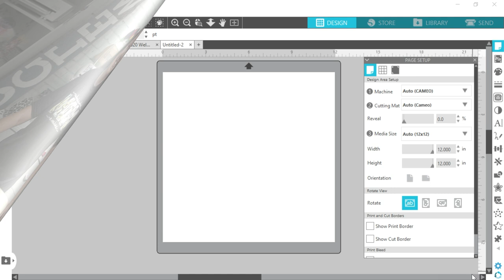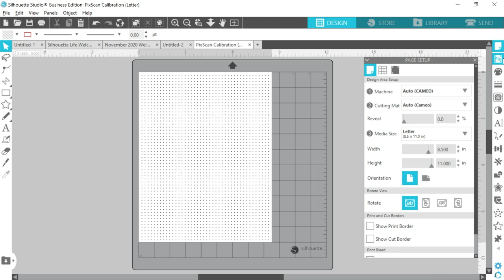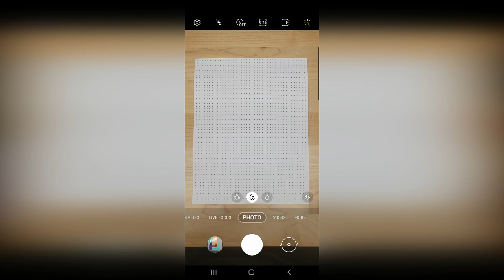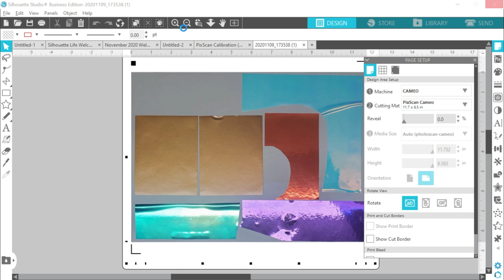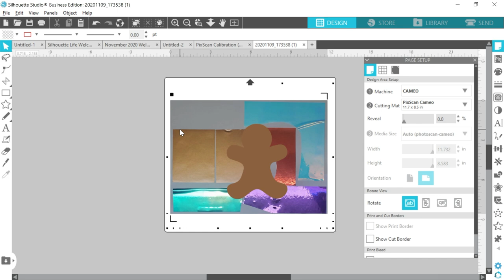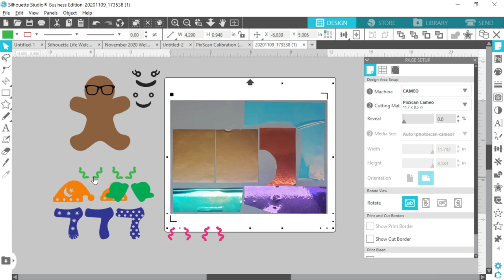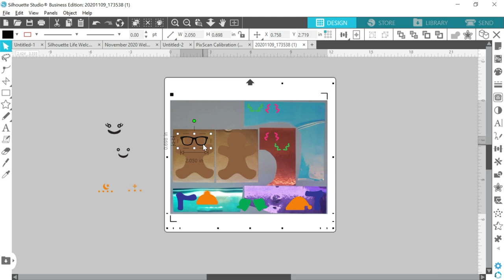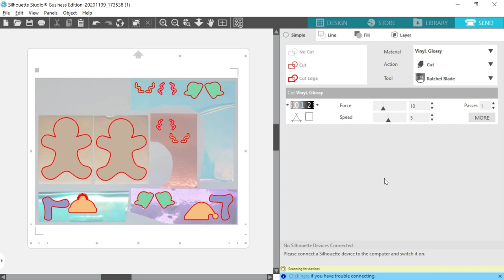🤓Silhouette PixScan Mat On Silhouette Cameo 4 for Beginners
🥰Silhouette PixScan Mat On Silhouette Cameo 4 for Beginners - Are you ready to adventure into using your PixScan mat but aren't quite sure how to use it?  Are you ready to learn to use your vinyl scrap hoard and get stellar results lining up designs on your cutting mat? More info below 👇

Look no further, we are here with another great step by step tutorial to get you all set up for success!

✅PixScan Mat for Silhouette
✅Cricut Transfer tape regular
✅Silhouette Cameo 4 Bundle
✅Cricut Holographic Vinyl

00:00 - Intro
01:05 - Importing Pix Scan Image
03:38 - Calibrating the Mat
05:30 - Importing Calibrated Image
06:10 - Setting up the Design
08:16 - Editing Pieces of the Design
10:26 - Cutting the Design
10:58 - Difficulties of the Project
16:16 - Weeding the Vinyl
16:50 - Transferring and Layering the Design
19:35 - Recap